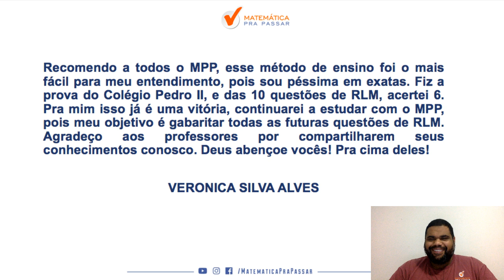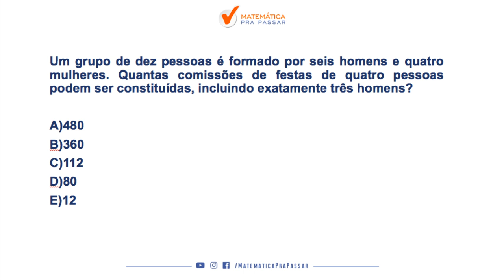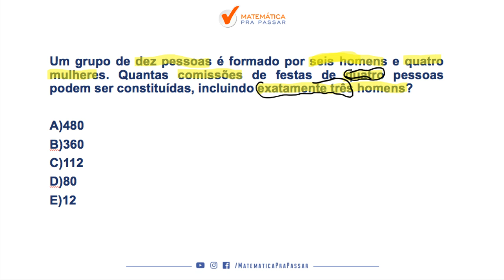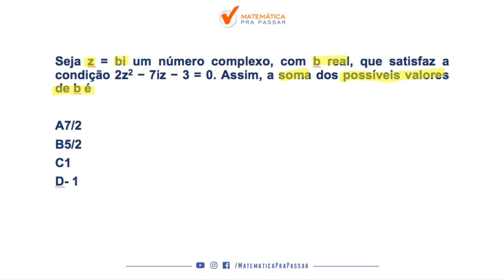ESA : A MELHOR FORMA DE CONQUISTAR SUA APROVAÇÃO